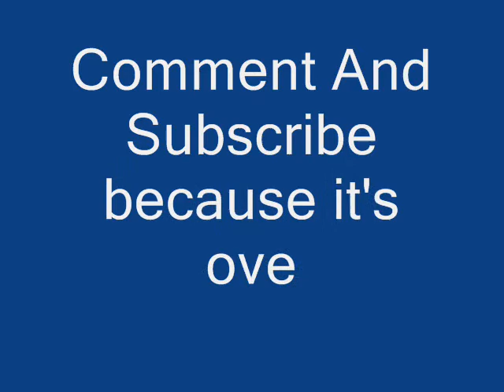Its Over 9000 dbz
Vegetas famous 9000 saying lol and Napa also Goku and myself over nine thousand